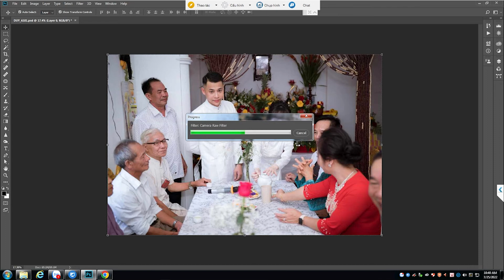Cách bật camera raw bản cũ